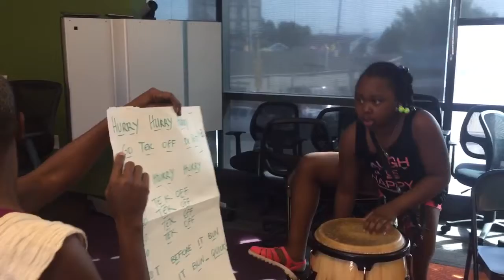OPC: Building Literacy through Music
Explorations in Music at East Oakland Youth Development Center
Drumming and Songs from the African Diaspora
Instructor:  Afia Walking Tree